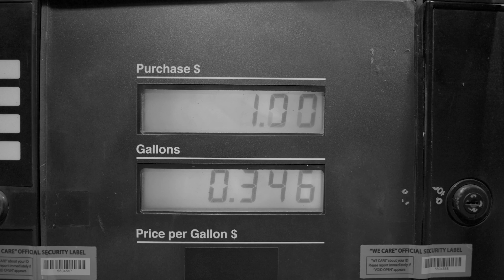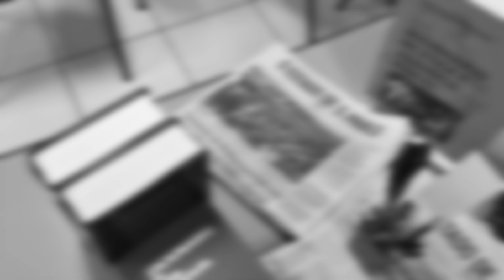BUŁGARSKA MAFIA | Kryminalne Opowieści Świat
Na prośbę wielu widzów temat tego odcinka na kanale "Kryminalne Opowieści Świat" od twórców programu YouTube Podejrzani to bułgarska mafia.

Kryminalne Opowieści Świat - Kanał twórców programu YouTube Podejrzani

Teksty: Patryk Szulc
Lektor: Maciej Marcinkowski
Montaż: Jakub Łosiewicz, Justyna Rękas
Dźwięk: Maciej Marcinkowski
Intro: LifeTube

Źródła informacji:
* Iliya Trojanov (16 sierpnia 2006). „Bułgaria: taniec mafii do Europy” . Otwarta demokracja.
* Iliya Trojanov (19 stycznia 2006). „Czerwona mafia bułgarska na szlaku Europy” . Otwarta demokracja.
* Centrum Badań nad Demokracją (2003) Rynek narkotyków w Bułgarii
* Misza Glenny . „McMafia, przestępczość bez granic”. Część I. 2012.
* Misza Glenny . „McMafia, przestępczość bez granic”. Część druga.
* Grigor Liłow . „Tajny projekt Bojko Borysow”. Kailas, 2012
* „Ambasada USA: przestępczość zorganizowana w Bułgarii” . The Guardian, grudzień 2010.
* „UE ostrzega Bułgarię po zabójstwach”. Wiadomości BBC, 8 kwietnia 2008 r.
* „Morderstwa wywołują ostrzeżenie UE dla Bułgarii w związku z przestępczością zorganizowaną”. London Independent, 9 kwietnia 2008 r.
* “Chwała tranzytowa SIC”. Capital, 17 marca 2001 r.
* „Bułgarski gangster podejrzany o wdową zeznaje w sądzie”. Sofia Agencja Informacyjna, 31 października 2007 r.
* „Bułgarski Mobster Morderstwo Trial w sądzie ponownie”. Sofia Agencja Informacyjna. 13 lipca 2007 r.
* „Emil Kyulev: Kim on był?”. FOCUS Agencja Prasowa, 26 października 2005 r.
* „Policja Release Picture of Top Bułgarski podejrzany zabójca”. Sofia Agencja Informacyjna, 26 października 2005 r.
* „Kronika przepowiedzianej śmierci: Gangster Pulp Georgi Stoeva”. Naród, 29 kwietnia 2009 r.
* „Typowe wiadomości z Bułgarii”, 11 maja 2007 r.
* „Wybitny prawnik Wielkie Tyrnowo zastrzelony w biały dzień”. Sofia Agencja Informacyjna, 25 marca 2009 r.
* „Bobi Tsankov zginął w strzelaninie w ośrodku Sofii”. Dniewnik, 5 stycznia 2010 r.
* Smith, Nicola (21 maja 2006). „Wojny o terytorium bułgarskiej mafii, które uderzą w UE” . Times Online, 21 maja 2006 r.
* „Es wird Kämpfe geben”. Der Spiegel, 26 czerwca 2006 r.
* „Bułgarski partner Busha w wojnie przeciw terrorystom ma mafijną przeszłość - twierdzą śledczy” . Kwartalnik Kongresowy, 2 marca 2007 r.
* „Problemy z walką z przestępczością utrudniają przystąpienie Bułgarii do UE – Jansen” . Echo Sofii, 26 czerwca 2006 r.
* „Struktura Prokuratury w Republice Bułgarii”
* Залязват ли мутрите, или облакът е тъмен. NOWY КОЛОВ. В-к Капитал. рой 35, 3 września 2005 r.
* „Strony pisarza kryminalnego ożywają w jego śmierci” . New York Times, 31 stycznia 2010 r.

- Georgi Stoev ps. “Gesha”, bracia Ilijew